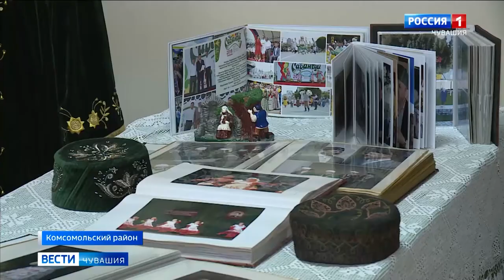В Комсомольском районе в 8-й раз прошел международный фестиваль тюркской культуры "Урмай-Залида"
В этот раз в онлайн-формате. Праздник посвятили памятным датам - 100-летию образования Чувашской и Татарской автономий, а также приурочили ко Дню народного единства.